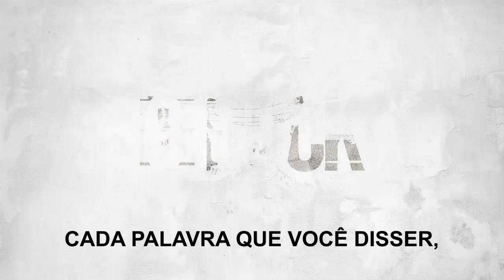Every Breath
Quando a música de vocês ganha outro significado, você pode estar numa relação abusiva. Denuncie: ligue 180.